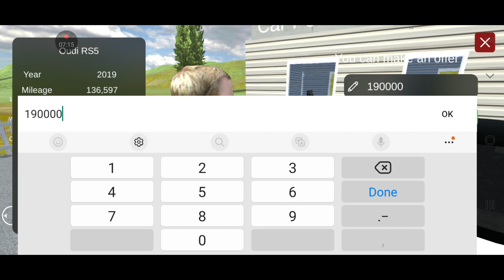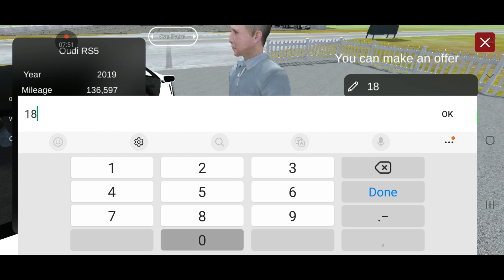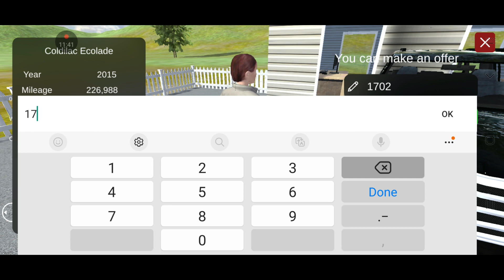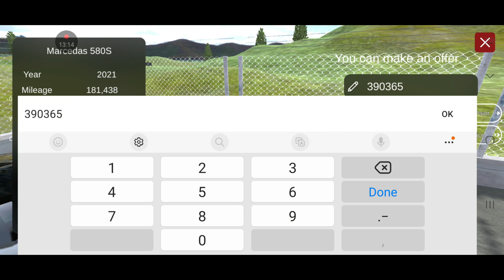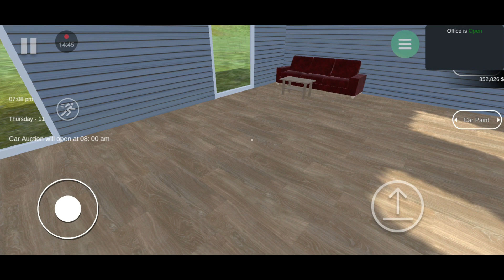😲1 Lakh $ Dollars Profit : Car for sale simulator 2023.😲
🚗💰 High-End Car Hunting Challenge: From Budget Struggles to $100,000 Profit! 🌟
🔥 Get ready for the ultimate car for sale simulator adventure! In this action-packed video, we dive headfirst into the world of high-end cars, chasing those elusive margins while navigating through budget hurdles and unexpected surprises.

🏎️ Join us as we embark on a thrilling journey, searching far and wide for luxurious cars that promise massive profits. Will we strike gold or face roadblocks at every turn? Let's find out!

🔍 First, we scoured the market for high-end gems, but we hit a wall when we encountered cars that were either way out of our budget or offered no room for profit. The struggle was real! 😫

💥 Next stop: the auction house! We had our eyes on the prize, but all we found were low-end cars, leaving us with tough decisions to make. Did we leave empty-handed? 🚫

🏞️ Venturing into the countryside, we hoped to stumble upon hidden treasures in a quaint village. But alas, our journey continued to be filled with low-end vehicles, pushing our determination to the limit. 🌄

🏙️ Finally, we reached the bustling car market, where dreams collided with reality. Surrounded by high-end cars, we persevered and discovered an Audi within our budget—a glimmer of hope in a sea of luxury. 🌆

🔧 We didn't waste any time! We bought, repaired, and meticulously cleaned our Audi, turning it into a showroom-worthy masterpiece that was sure to turn heads. 💎

💰 The moment of truth arrived, and we sold the Audi, raking in a jaw-dropping $100,000 profit! 🤑 Our journey from budget struggles to big bucks is proof that with determination and smart decisions, success is within reach.

Don't miss this thrilling adventure in the world of high-end car hunting. 🚀👍